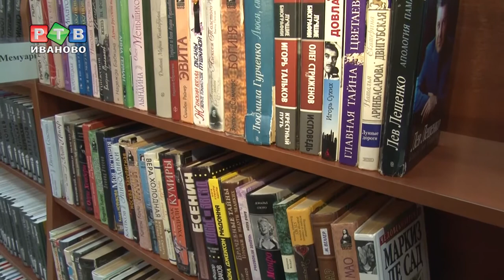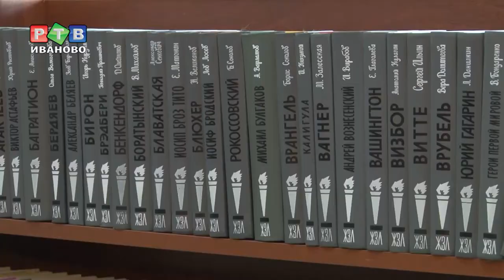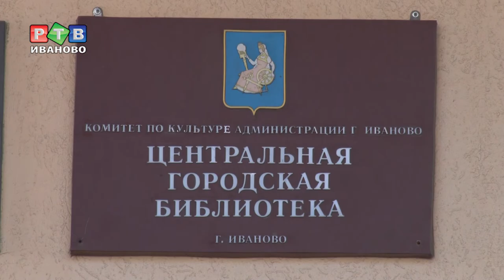Новые книги в библиотеке